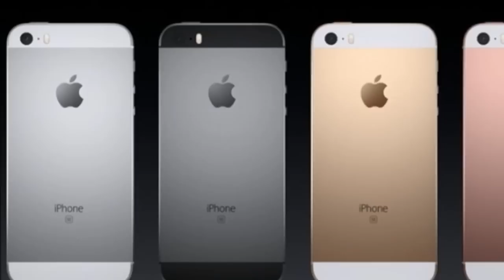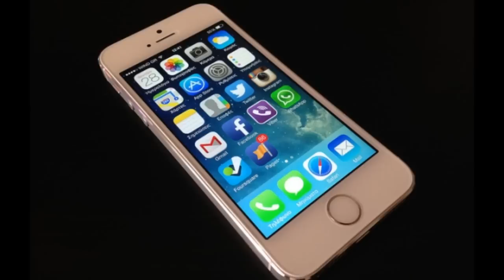IPHONE SE - REVIEW ESPAÑOL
Presentamos el iPhone SE, el teléfono de 4 pulgadas más potente hasta la fecha. Para crearlo, partimos de un diseño que es todo un éxito y lo reinventamos de arriba abajo. El avanzado chip A9 es el mismo que lleva el iPhone 6s. La cámara de 12 megapíxeles hace unas fotos increíbles y graba vídeos en 4K espectaculares. Y con Live Photos, tus recuerdos están más vivos que nunca. El resultado es un iPhone que parece pequeño, pero está a la altura de los grandes.

Haz unas fotos de escándalo con la cámara iSight de 12 megapíxeles, igualita que la del iPhone 6s. También puedes grabar y editar vídeos en resolución 4K, hasta cuatro veces mayor que 1080p HD. Sí, vete olvidando dónde pusiste la cámara de fotos.